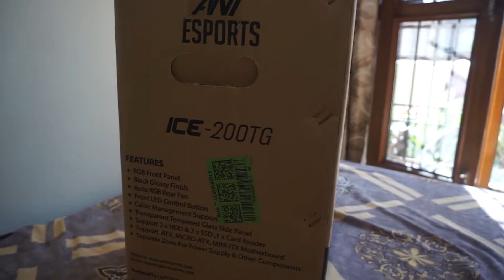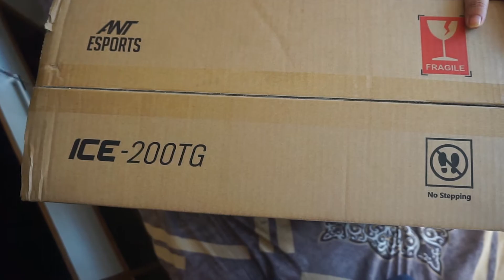Ant eSports ice-200 tg | RS-2600 | Unboxing and Review | RGB | Full Tempered Glass-Amazon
HELLO ! GUYS TODAY I M GONNA UNBOX A AMAZING BUDGET CABINET THAT IS ANT ESPORTS ICE-200 TG RS-2600

My PC Specs:
Corsair Vengeance RAM 8GB 3200
ADATA 4GB RAM 3000
ROG AMD RX 570 4GB
1Tb WD HDD
1TB SAMSUNG  HDD
SMPS CORSAIR 550W SMPS
CABINET ANTESPORTS ICE-200TG